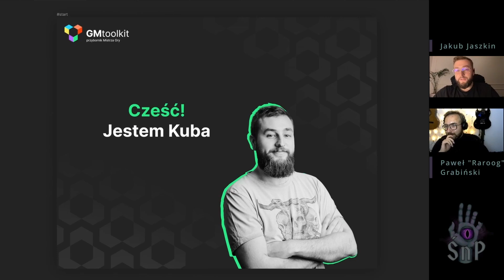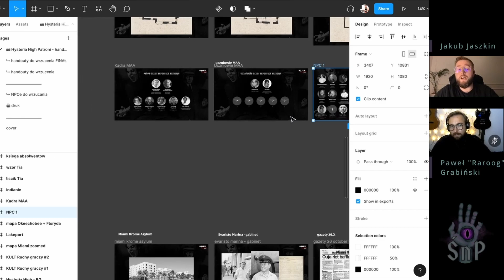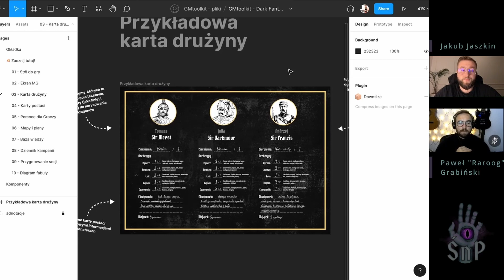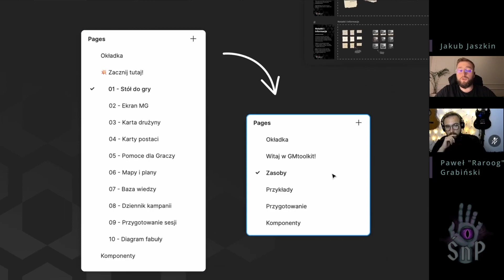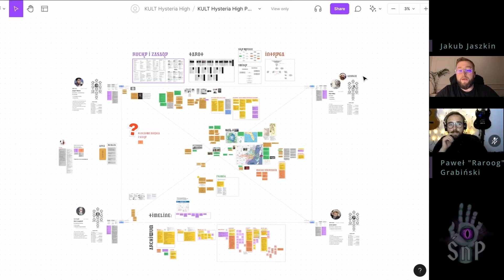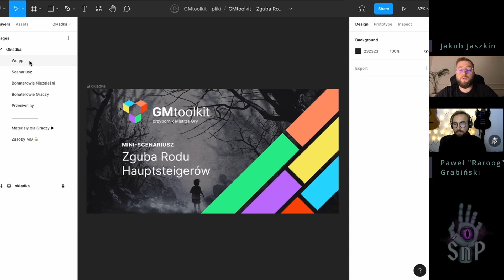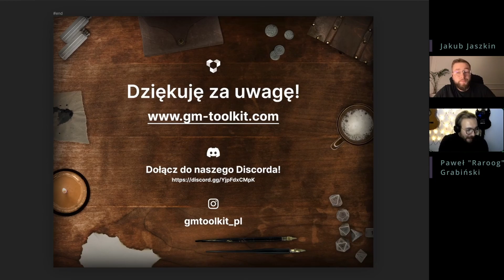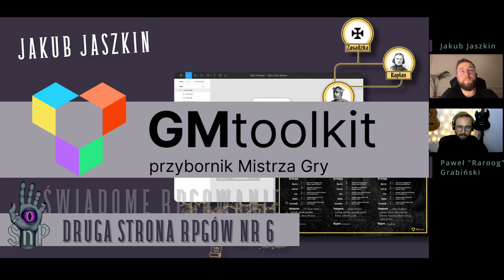GMtoolkit | Kuba Jaszkin | Z drugiej strony RPG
W czym GMtoolkit jest lepszy od Roll20?
GMtoolkit ma szansę być pierwszym wirtualnym stołem, który daje poczucie prawdziwego stołu?
Czy możemy sami rozszerzać zakupione assety?

O tym wszystkim, a przede wszystkim o GMtoolkicie, opowiedział nam Jakub Jaszkin - autor projektu.

23/03/2021 rozpoczęliśmy cykl "Świadome RPGowanie" traktujący o szeroko pojętym graniu w gry fabularne. Celem tej serii jest prezentacja systemów mniej znanych szerszemu gronu erpegowemu lub nowych, a w szczególności powstających na naszym polskim podwórku.